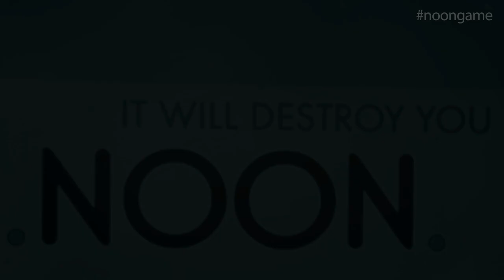NOON Trailer - Android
Tap on .NOON. Stop the clocks. Rack up points. Challenge your friends.

SANITY WARNING: Take regular breaks. Keep Calm. Do not throw your device at walls.

Android version available on 30 January 2015. iOS version available now.